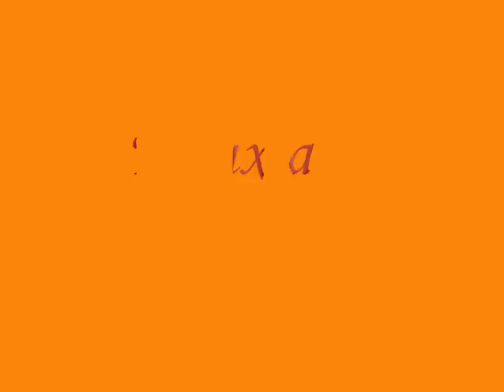Sonic X Couples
Many Sonic X Coulpes in lolipop